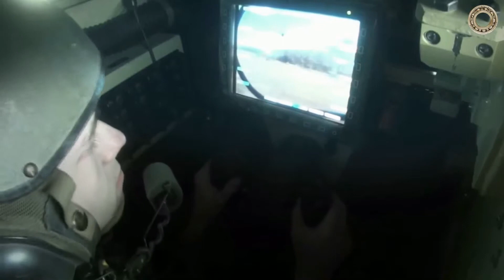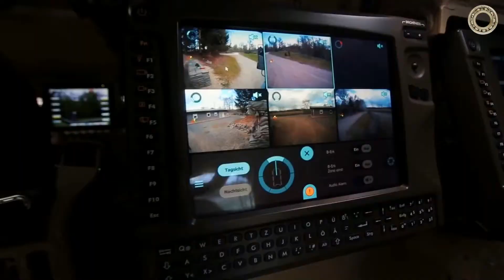Австрийская БМП Pandur 6х6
Современная многоцелевая колесная боевая бронированная машина Pandur , спроектированна в Австрии конструкторами компании Steyr-Daimler-Puch Spezialfahrzeuge, оказалась удачным решением для европейского рынка. Pandur выпущен сотнями единиц в вариантах БТР и БМП , при этом лицензионное производство колесной бронетехники удалось наладить в Португалии и Чехии. Помимо этого, бронетранспортёры Pandur были приобретены Индонезией.
Бронетранспортёр Pandur I с колесной формулой 6х6 начали разрабатывать еще в 1979 году, к 1984 году появились первые образцы машины, но лишь в 1993 году был заключен первый контракт на поставку данных бронетранспортёров для австрийской армии. Машина была легкой, плавающей и при этом достаточно хорошо защищенной. Без установки дополнительного бронирования она обеспечивала круговую защиту десанта и экипажа от бронебойных пуль калибра 7,62-мм. Однако к началу 2000 годов требования военных к колесной бронетехнике существенно выросли. Требовалась новая боевая машина с лучшей лобовой и круговой защитой, более мощным двигателем и улучшенной противоминной защитой.
Ответом на вызовы времени стали работы над модернизированной версией БТР, первоначально в варианте Pandur II с колесной формулой 6х6. Первые такие образцы были готовы уже к концу 2001 года.
При этом модель Pandur II может выпускаться как в варианте с колесной формулой 6х6, так и в варианте с колесной формулой 8х8, унификация машин составляет более 90 процентов. Австрийская армия использует оба варианта бронетехники.
Базовый вариант бронетранспортёра Pandur II получил цельносварной стальной корпус, который, как правило, производится из сортов стали повышенного уровня прочности.
Компоновка машины классическая для подавляющего большинства современных бронетранспортёров западных стран. В передней части корпуса с левой стороны находится место механика-водителя, с правой стороны от него расположен двигатель. Моторно-трансмиссионное отделение изолировано и оснащено противопожарным оборудованием. За мехводом расположено место командира боевой машины и просторное десантное отделение. В варианте бронетранспортёра экипаж машины состоит из двух человек, при этом она может перевезти до 10-12 мотострелков. При установке башни с 30-мм автоматической пушкой вместимость машины падает до 6 пехотинцев.
Бронирование корпуса в стандартном исполнении обеспечивает фронтальную защиту от бронебойно-зажигательных пуль калибра 14,5 мм и круговую защиту от обстрела бронебойными пулями калибра 7,62 мм. При этом бронирование можно легко усилить за счет установки навесной брони, такая возможность есть, а увеличение веса машины компенсируется мощным двигателем. Также БТР отличается улучшенной противоминной защитой. Pandur II изначально получил V-образное днище, а также специальные противоминные подвесные сидения экипажа и десанта разработки компании Steyr.
На Pandur II установлена достаточно мощная силовая установка Cummins мощностью 450 л.с., что позволяет разогнать бронетранспортёр по шоссе до скорости 105 км/ч, при этом максимальный запас хода боевой машины составляет до 700 км, а запас топлива – 350 литров.
В варианте классического бронетранспортёра Pandur II несет только пулеметное вооружение. Это могут быть установленные на турели крупнокалиберные 12,7-мм пулеметы. При этом возможна установка как дистанционно управляемого боевого модуля RWS с крупнокалиберным пулеметом, так и более простой вариант с ручным управлением.
Отличительной особенностью всей платформы Pandur II является её модульность. Всего компанией Steyr заявлено 36 различных вариантов боевой машины. К примеру, на базе Pandur II созданы версии легкого колесного танка со 105-мм орудием и самоходного 120-мм миномета. Также есть противотанковые варианты машины, оснащенные современными ПТРК.